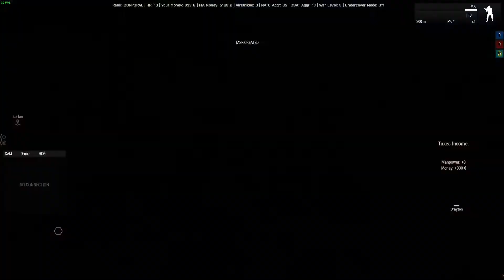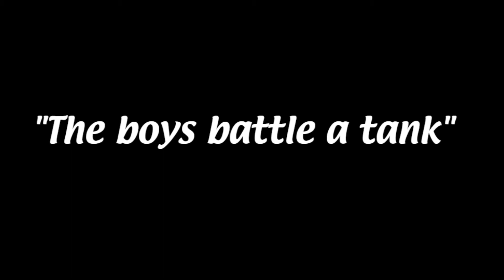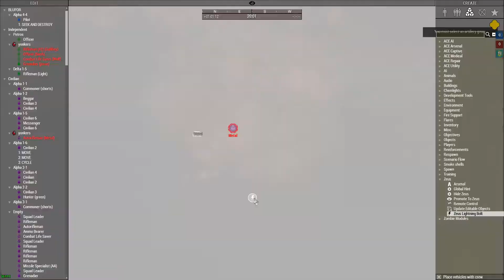Uni Holiday Jumbo Box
sheesh these are month long? ceebs